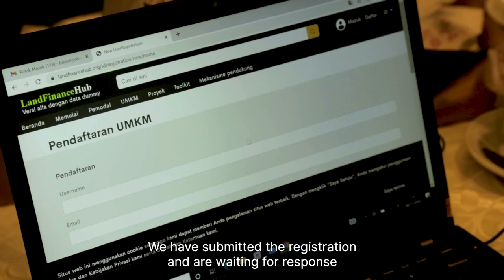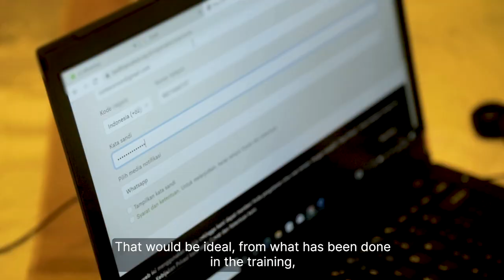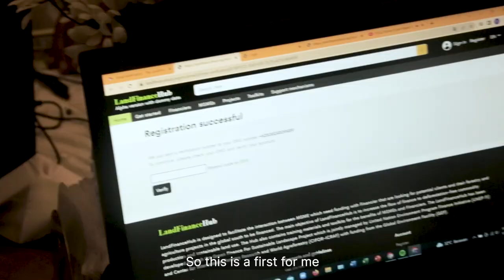Connecting furniture producers with green finance opportunities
GLF–Luxembourg Finance for Nature: What comes next?
7 March 2023

Session: Addressing the complexity of directing sustainable climate finance to the Global South

Mr. Achmad Zainudin is a native of Jepara, the world carving center and renowned furniture industry. He holds a Master’s degree in Fine Arts from Sebelas Maret University, Surakarta, and Bachelor’s in Product Design from Technology and Design School Nahdlatul Ulama, Jepara. Mr. Zainudin is a practitioner himself. He owns a furniture company and holds a teaching position as a lecturer in Product Design Studies at the University of Nahdlatul Ulama since 2018. He is also a chairman of APKJ (Asosiasi Pengrajin Kayu Jepara/ Wood Products Association of Jepara). He has a strong network with other wood product enterprises and associations through his involvement as a member of the Chamber of Commerce Jepara, Product Designer Alliance (ADPII), and Furniture Designer Associate (HDMI). He has been a resource person, trainer, and jury for product and craft design events in Asia, Russia, and Europe